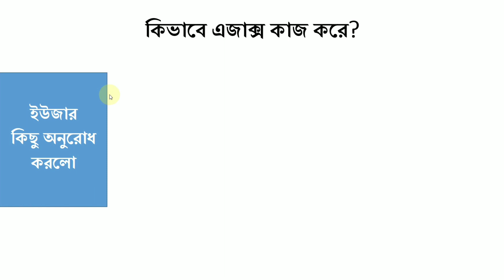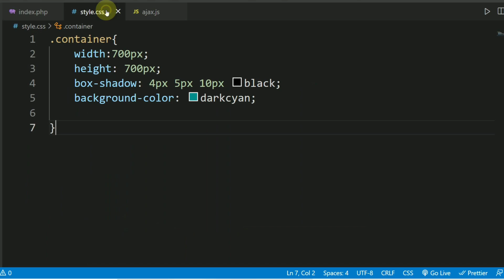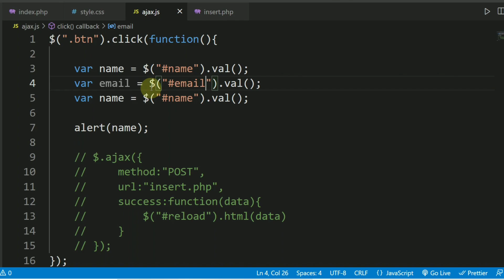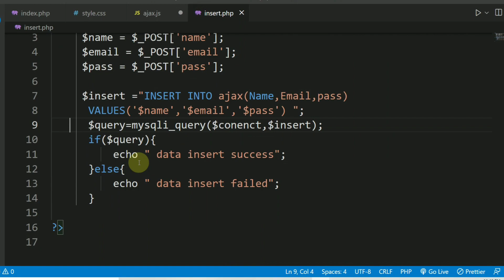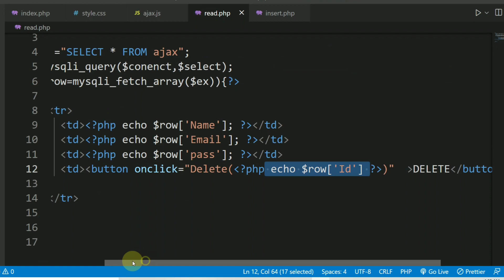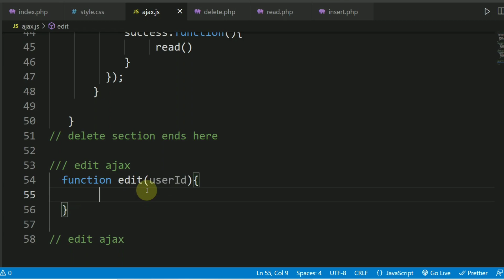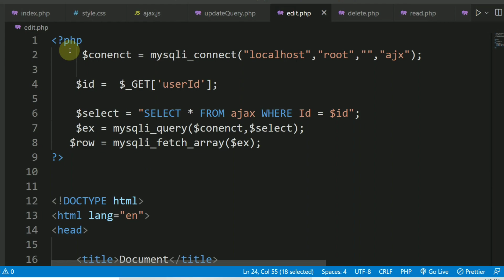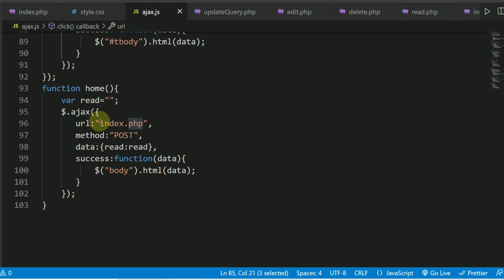AJAX PHP MYSQL CRUD Bangla tutorial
আপনাদের জন্য এজাক্স এর কার্ড অপেরাশন । আশা করি ভিডিও টি সম্পূর্ন প্রথম থেকে দেখলে আপনাদের এজাক্স এর ভয় কেটে যাবে ।
কোনো প্রশ্ন থাকলে বা জানার জন্য ফেসবুক গ্রুপে জয়েন হতে পারেনঃ

৫। জাভাস্ক্রিপ্ট এবং php + mysql দিয়ে QR CODE scanning generate একটি প্রোজেক্ট পেতে এই প্লেলিস্টে প্রবেশ করুন

১১।

 বিঃদ্রঃ